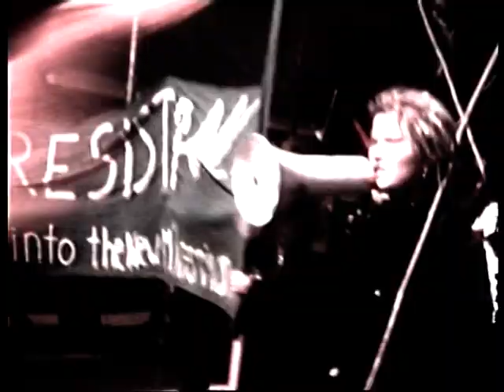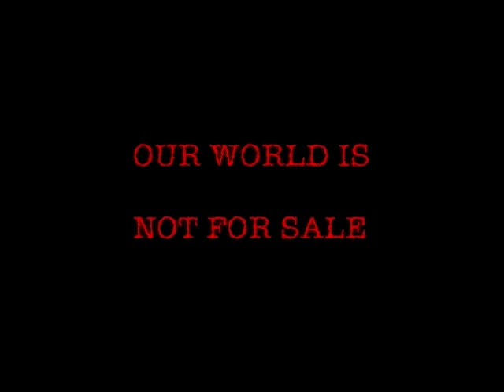No Shame: Xion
Prod & Dir: Harri Haanpää